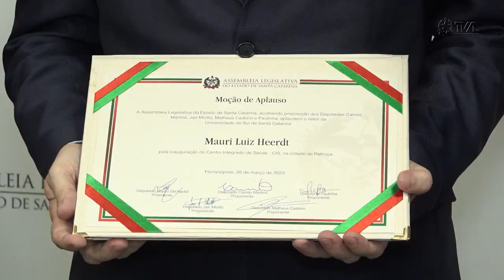É Notícia - Assembleia Legislativa homenageia reitor da Unisul, Mauri Heer - 25/04/23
O parlamento catarinense homenageou Mauri Luiz Heer, reitor da Universidade do Sul de Santa Catarina, pela inauguração do Centro Integrado de Saúde - CIS, na cidade de Palhoça.